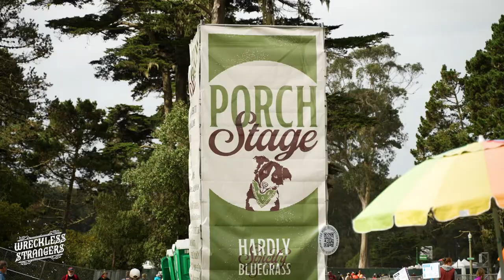Wreckless Strangers at Hardly Strictly Bluegrass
We had a blast performing at the wonderful Hardly Strictly Bluegrass music festival in Golden Gate Park a few weeks ago! Thank you to Maurice Ramirez for joining us to film that day, and for putting this video together!